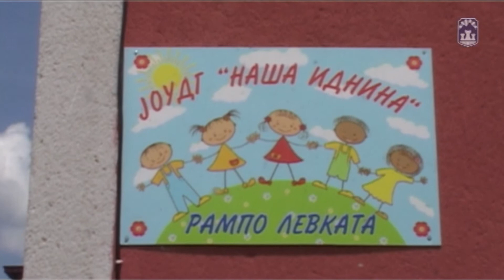Tv Tera Bitola Pustena vo upotreba novata gradinka vo OU Rampo Levkata vo Prilep 10 05 2018